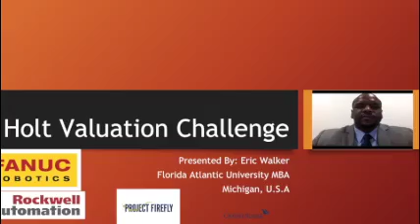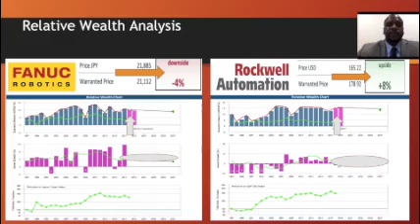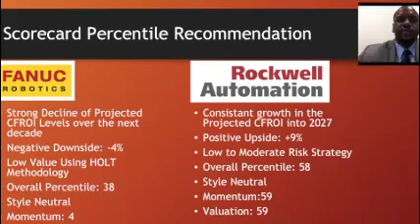HOLT Valuation Challenge (Rockwell Automation & FANUc Robotics)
This video is a comparative analysis between Rockwell Automation & FANUc robotics using the Holt Valuation Method. It describes the relative wealth chart & Pricing charts.